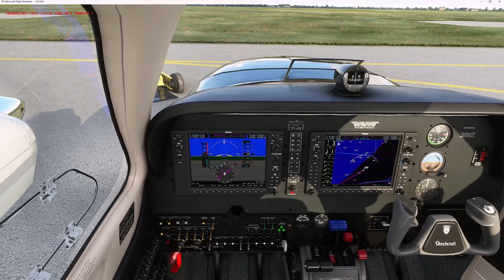HCC Fryslan Flight Simulator Promo (lange versie)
Deze video geeft een indruk hoe leden van de HCC Fight Simulation Fryslan Online wekelijks samen vliegen.